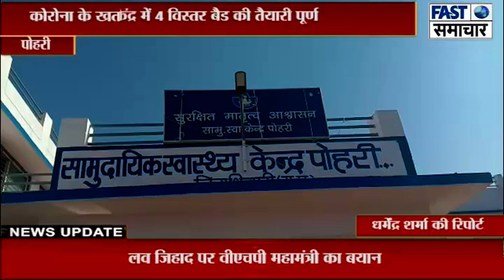कोरोना के खतरे को लेकर स्वास्थ्य केंद्र का लिया जायजा